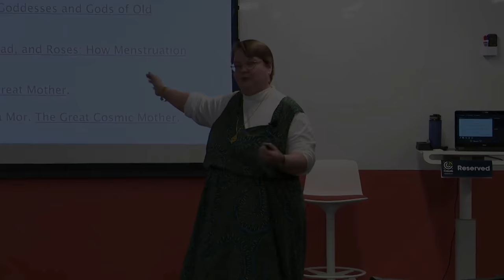How to Pronounce Marija (Real Life Examples!)